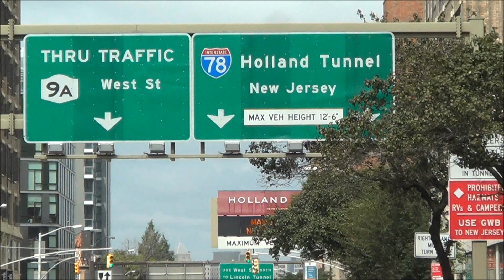Holland Tunnel Westbound NY to Jersey City New Jersey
New York Manhattan Canal Street to Jersey City